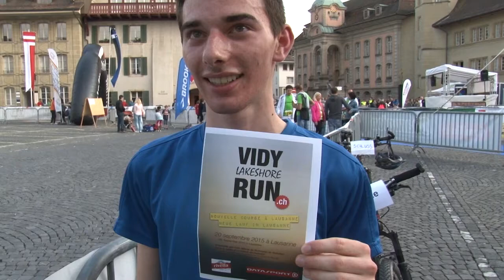Vidy Lakeshore Run-Werbung von Alexandre Barbey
Alexandre Barbey macht am Stadtlauf in Zofingen nach seinem Sieg Werbung für seinen Maturaarbeits-Lauf in Vidy.